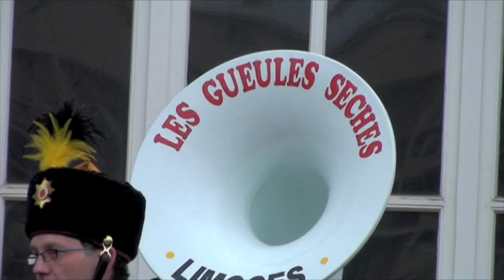Carnaval de Limoges 2009 - Fanfares dans la ville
dimanche matin, démonstrations et répétitions des fanfares du carnaval de limoges sur les places de la ville et à la mairie. toutes mes vidéos